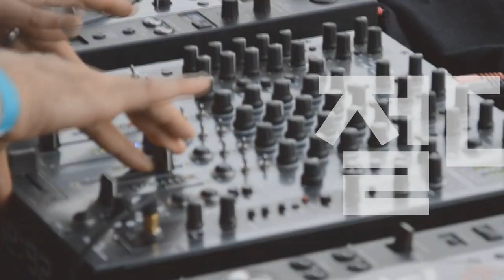[Players Guide 402회] Marshall 기타앰프 DSL5CR (5W)